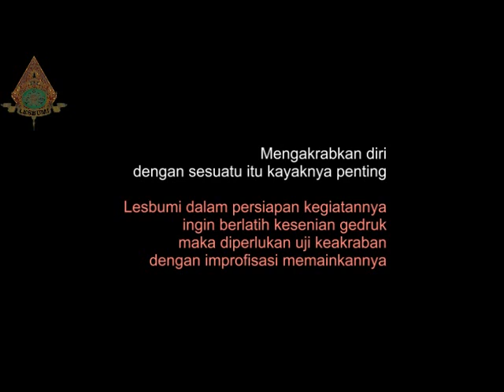Lesbumi edan siji edan kabeh kacau balau berimprofisasi gedruk